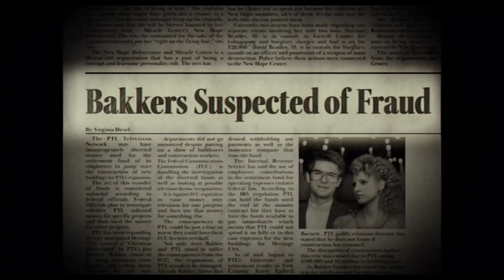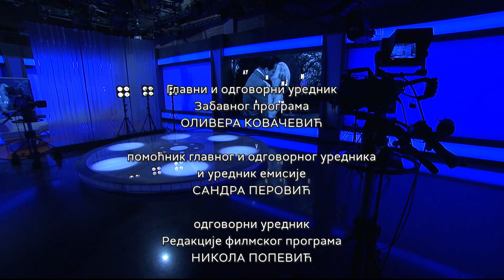VELIKA ILUZIJA 06S 187 - O Veri i zastavi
U špijunskom trileru "Vera" o srpkinji koja je bila četvorostruki tajni agent u Drugom svetskom ratu, oživeo je lik nemačkog oficira Karla Krausa. U "Krupnom planu" Velike iluzije, koja predstavlja eksluzivne odlomke iz filma - našao se beograđanin sa zavidnom međunarodnom karijerom - Petar Zekavica.
Sudeći po filmovima koji su u bioskopima, holivudske zvezde - oskarovci, vole da glume "sami sebe". Ovu epizodu "Velike iluzije", posvećujemo njima:

Šon Pen donosi priču "Dan zastave", a Nikolas Kejdž "Nepodnošljivu težinu blistavog talenta". O "Očima Tami Fej" koje su zahvaljujući performansu oskarovke Džesike Čestejn osvojile Američku filmsku akademiju, iz rakursa reditelja Marka Jeftića. U rubrici "Premotavanje" - ovog beogradskog proleća obeležavamo 60 godina legendarnog "Zvižduka u osam" u režiji Save Mrmka.

U "Konatraplanu" sa jednim od najreprezentativnijih predstavnika modernog filma, poljskim rediteljem svetske reputacije Ježijem Skolimovskim, koji se na predstojećem 75. Kanskom festivalu takmiči za "Zlatnu palmu" sa novim filmom "IO".

Autor i urednik: Sandra Perović
Realizacija: Tijana Todorović Javorac, Marko Jeftić